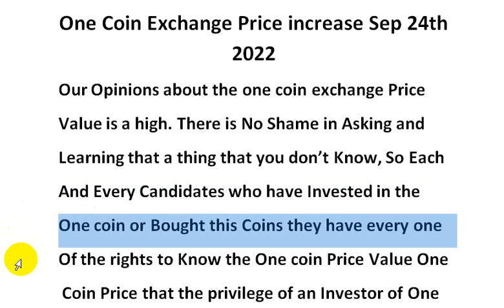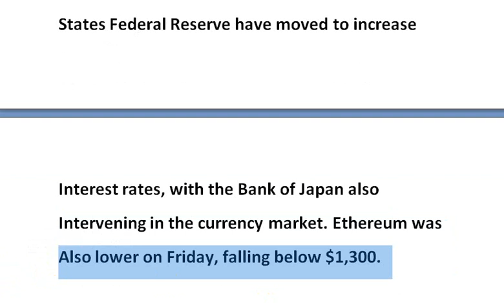One Coin Exchange Price increase Sep 24th 2022 | AK AUTOMATION TECHNOLOGIES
One Coin Exchange Price increase Sep 24th 2022